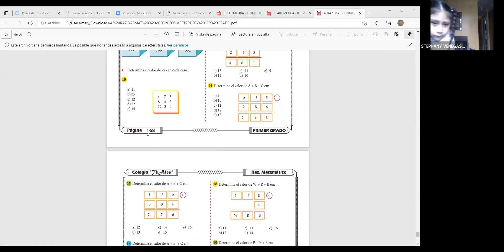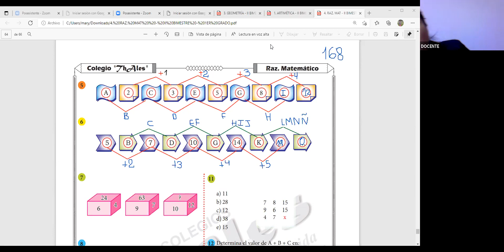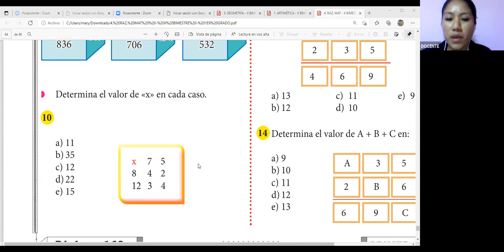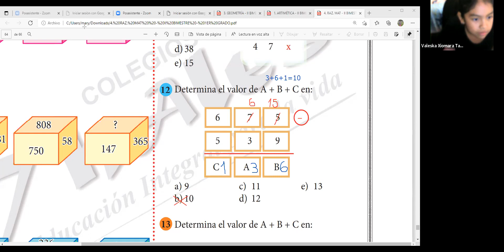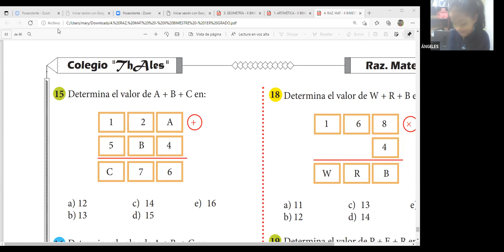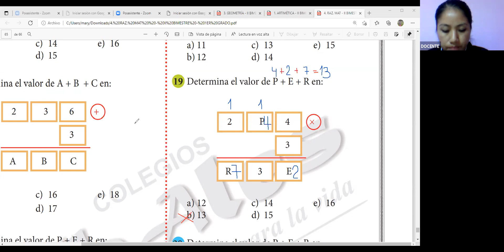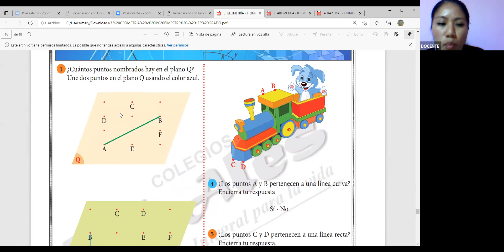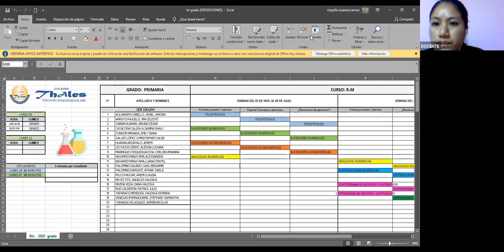RAZ. MATEMÁTICO 1ER GRADO 01-07-2021